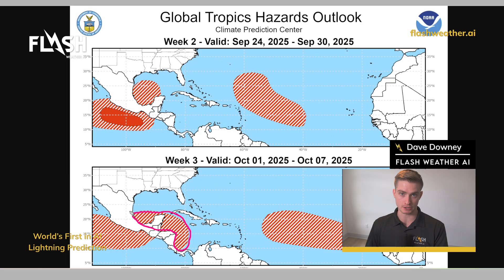When Will Hurricane Gabrielle Form? | Is The Atlantic Waking Up? | Flash Hurricane Season UPDATE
One of the quietest Septembers in recent hurricane season history may finally be coming to an end.

The National Hurricane Center expects the next named storm, Gabrielle, to form over the next couple of days.

Could it be the second hurricane of the season? Will it impact land? Flash Meteorologist Dave Downey dives in.

⚡️ Powered by Flash Weather AI: The future of severe weather forecasting.

Download the Flash mobile app from your app store now.

ABOUT FLASH WEATHER AI:

Flash Weather AI delivers cutting-edge weather insights and forecasting technology. Our tools help industries—from roofing to landscaping, emergency management to sports—navigate severe weather challenges with precision, actionable intelligence, and real-time updates.